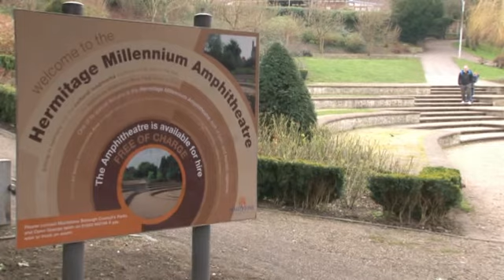club edit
piece of film for editing etc